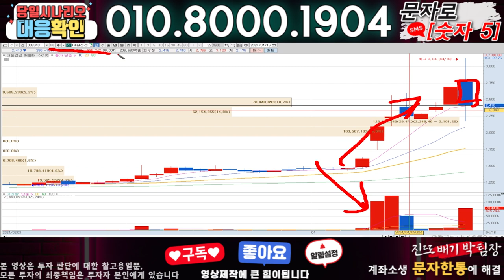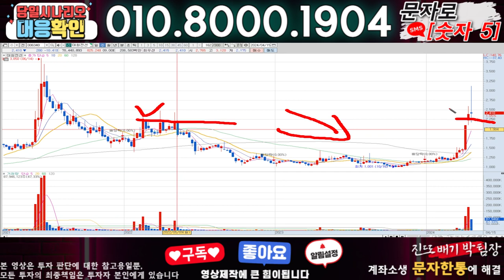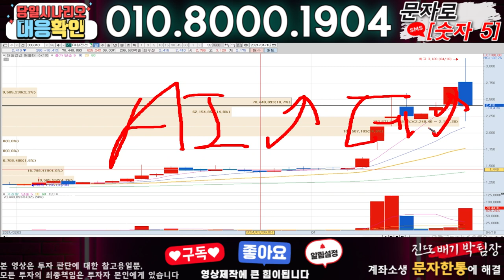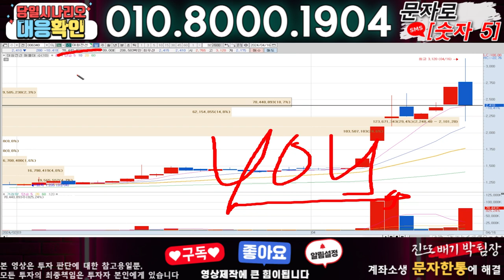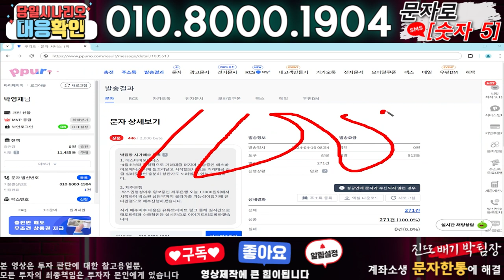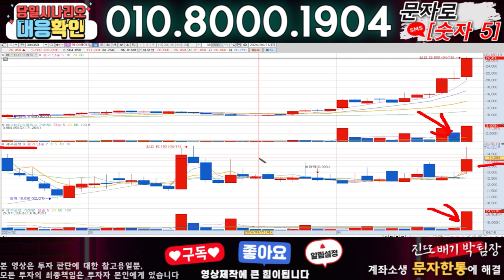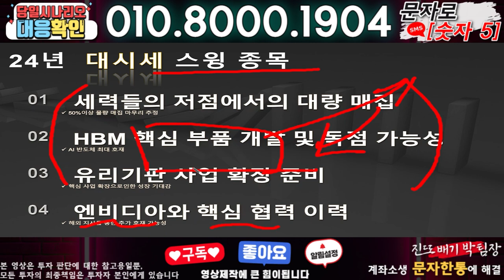대원전선 ) 3분전 기습속보-공식입장발표!! 무슨일인가?